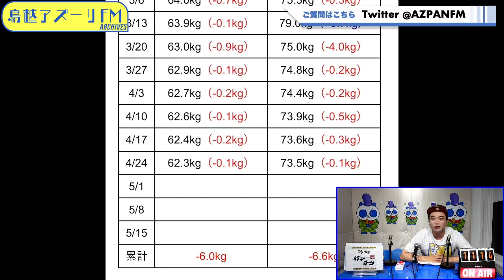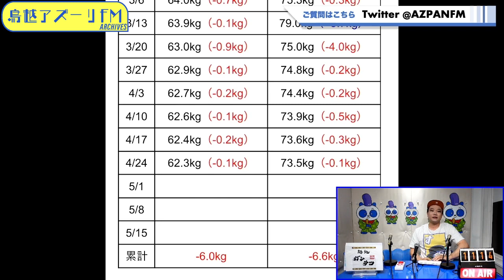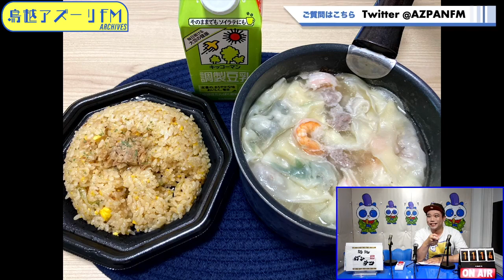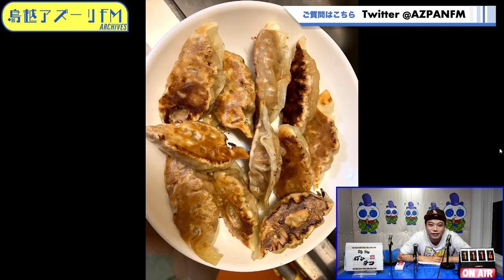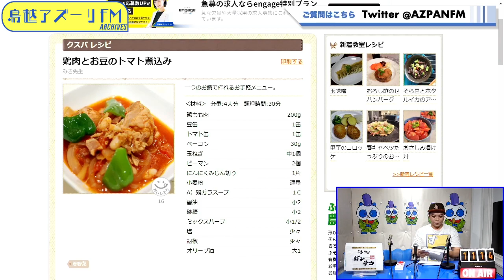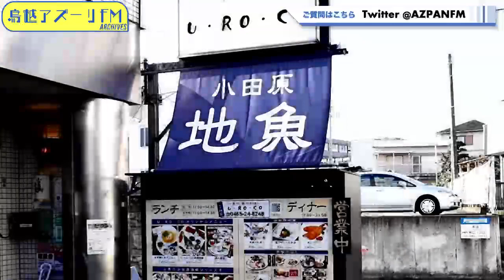2023年04月24日配信 読うりふたつの『たますじ！！』 MC あれしんのすけ、ガタ岡 サブMC たますじ青年隊（ぬるぬる亭あんらく、オオナベツネ）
MC  あれしんのすけ、ガタ岡
サブMC たますじ青年隊（ぬるぬる亭あんらく、オオナベツネ）